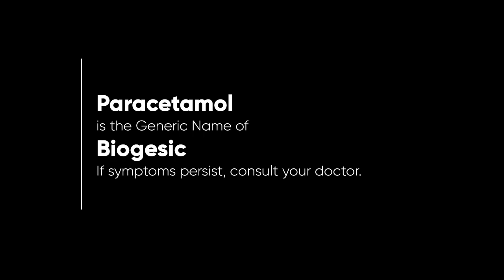Biogesic Radio Ad 2023 22s with Jodi Sta. Maria (Central Bikol Version)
Ito po ang 2023 Radio Ad ng Biogesic na tampok si Jodi Sta. Maria sa naturang Radio Ad nila (also on their recent TV Ad) (Central Bikol Version)

DRPS Two 3519: Biogesic Radio Ad 2023 22s with Jodi Sta. Maria (Central Bikol Version)